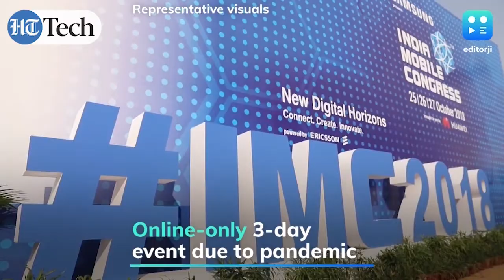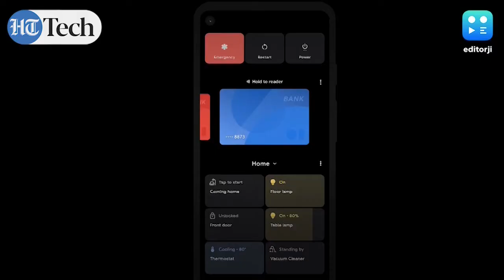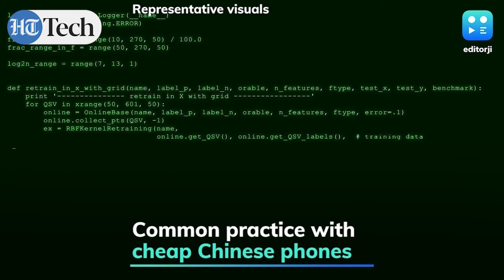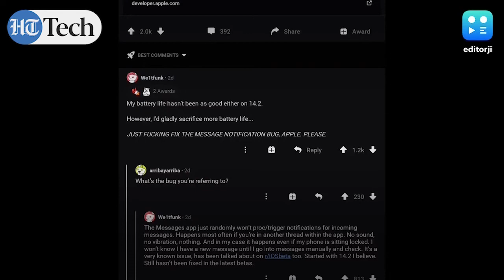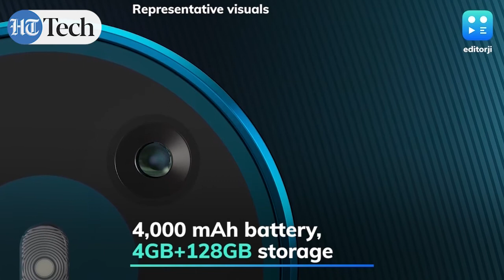Editorji Tech Wrap: PM Modi to inaugurate IMC 2020, Vivo Y51 launched in India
Prime Minister Narendra Modi will inaugurate this year’s India Mobile Congress (IMC) event, which is scheduled to start from December 8. Vivo has launched the Y51 midranger in India, introduced the 6GB RAM variant of Y30 and updated the recently launched V20 Pro 5G with Android 11 OS. These, and more, in today’s Editorji tech wrap.